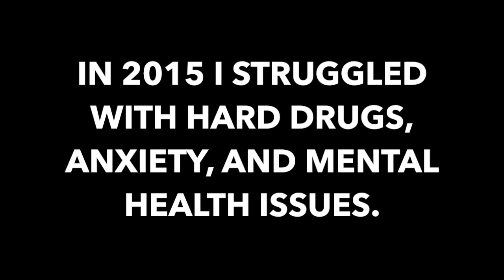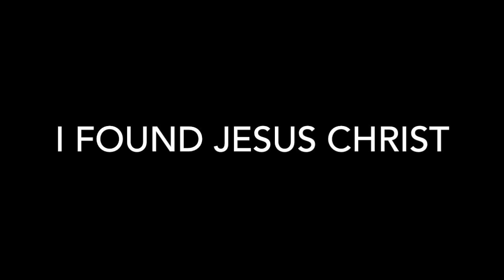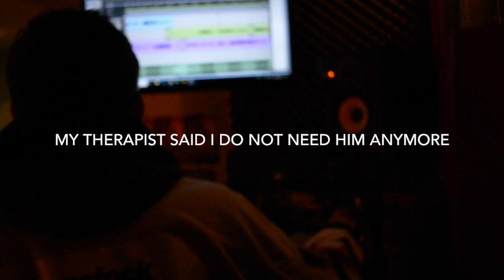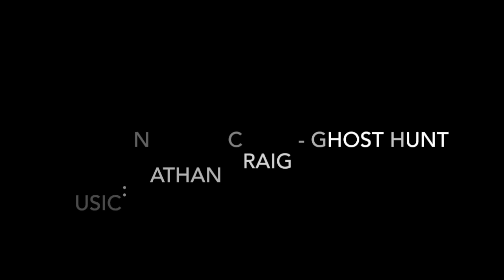THIS IS MY STORY (Nathan Craig Testimony)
My story & testimony of how I went from drug addict to social worker christian.

Music owned by Nathan Craig (Ghost Hunt & When I'm Gone)